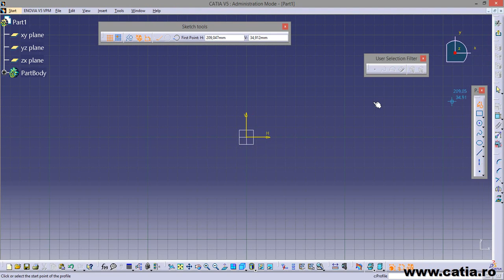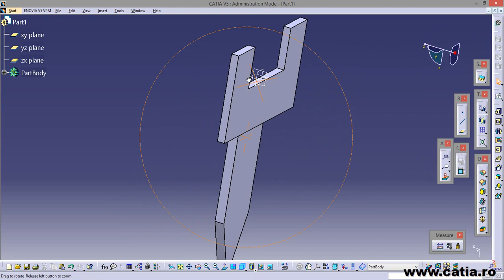How to use the Multi Pad command on two open profiles with a common line CATIA v5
This is a very simple and short tutorial but it is interesting because we have 2 open profiles. Between them, closing both profiles we have a line, the program recognize it as Isolated. Using the Multi-Pad command, the user is able to extrude both profiles, that line seems to be considered to be part of both profiles.